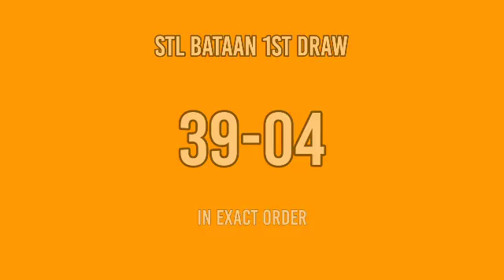1ST DRAW, STL BATAAN 11AM RESULT TODAY MARCH 10, 2022 MORNING DRAW RESULT PHILIPPINES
STL Small Town Lottery, First draw result for STL BATAAN STL Pares Game.
Today is March 10, 2022 Thursday
Here is the STL BATAAN Result Today (11:00 AM DRAW RESULT).
STL BATAAN 1ST DRAW RESULT TODAY
GAME: STL BATAAN 1ST DRAW